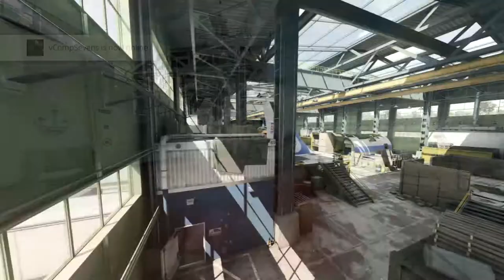The FREE NUKETOWN BLUEPRINT ☢ (Black Ops Cold War Blueprints - Last Stop)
In this video, I used the Last Stop blueprint for the Hauer 77 in Black Ops Cold War. This blueprint is a nuketown blueprint... literally. The design of it matches the Nuketown theme and it looks pretty unique, especially in game. The best part is that this blueprint is completely free for everyone as long as you claim your Nuketown bundle rewards by simply logging in by December 3rd. Not only will you obtain this blueprint, but you will also obtain other rewards, such as six weapon charms, a calling card, an emblem, and a sticker. What do you guys think about the Last Stop blueprint?